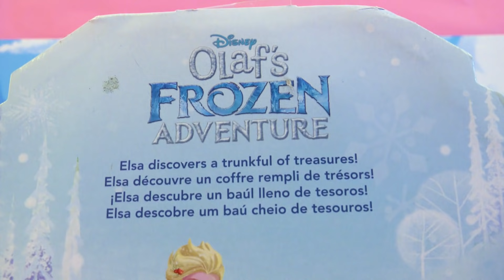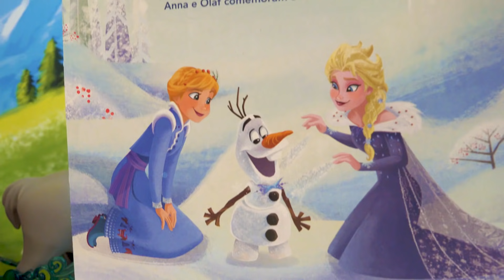Disney Olaf's Frozen Adventure Short Movie Trailer Reaction